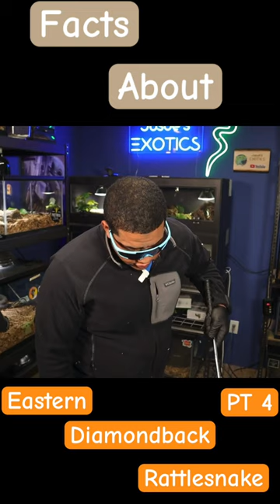Facts About The Eastern Diamondback Rattlesnake! Pt 4